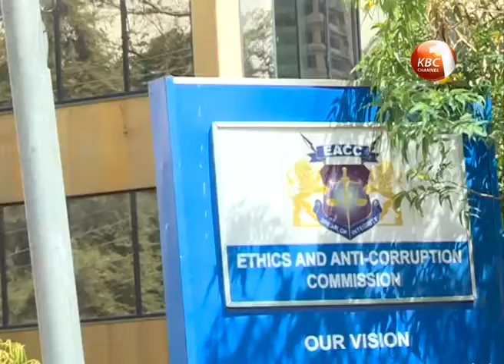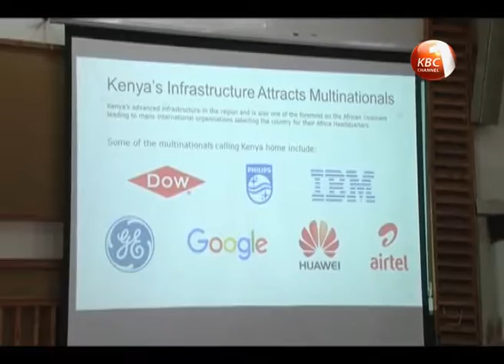EACC: Probe by PAC could be an exercise in futility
The National Assembly Public Accounts Committee investigating the NYS sandal could be involved in an exercise that is time bad. The Ethics and Anti-Corruption Commission says already it has covered much ground on its investigation into the 791 million shillings sandal. EACC deputy Chief Executive Officer Michael Mubea says over 500 million shillings in property and funds have been frozen and already 30 suspects are to be arraigned in court soon.